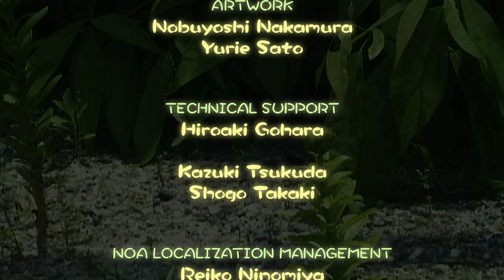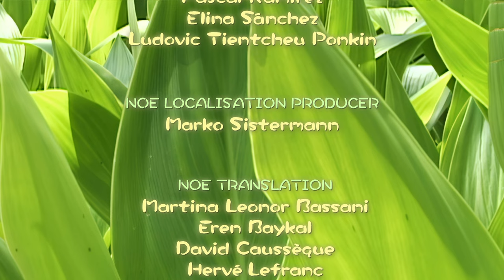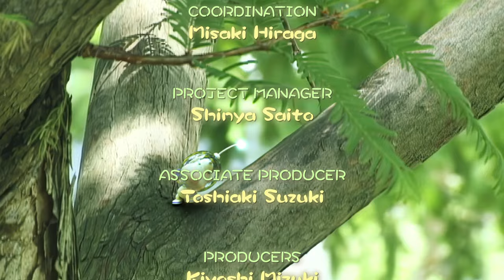[4K] All CGI FMV's/Cutscenes/Cinematics - Pikmin 2 (Nintendo GameCube, Wii, Switch, 2004)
colors got a lil washed out and audio ever so slightly more compressed though, I believe...think I could fix that and thus make the best uploads of them ever but only if I upload them individually(which I probably will too, one of these days...)